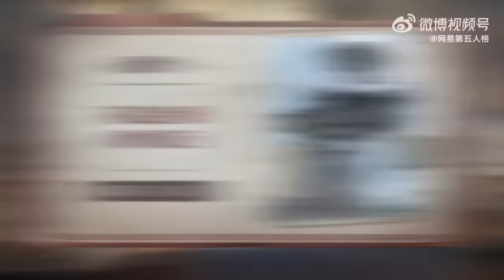New Hunter "Fool's Gold" Abilites Showcase. Identity V